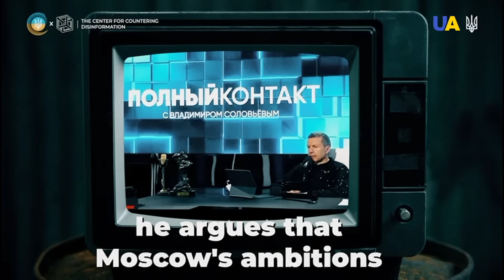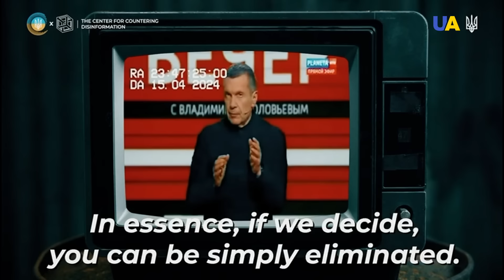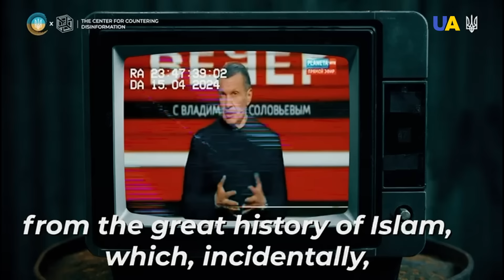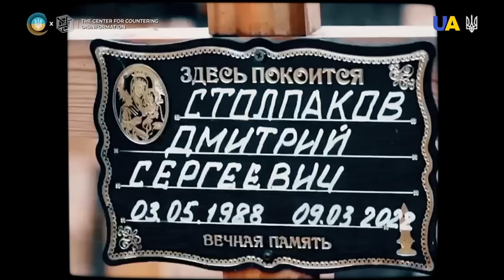'Our Borders End on the BORDER OF MEXICO': Russian Hate Speech Is Dangerous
This video was produced by The @CenterCounteringDisinformation  , a working body of the NSDC of Ukraine in cooperation with the National Council of Television and Radio Broadcasting of Ukraine to raise awareness about russian hate speech aimed against Western countries.